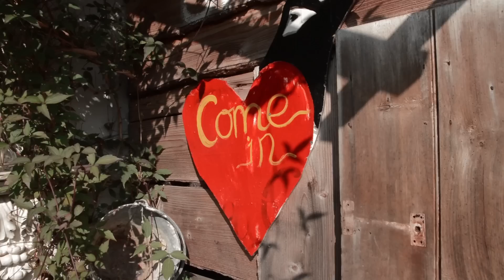Sawday's 20th Anniversary Awards - One of a Kind Winner, The New Inn at Brilley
Toby Sawday says: “Daphne has an open attitude to life, new challenges and ideas that makes her truly special. The result is a madcap collection of treasures and trinkets that is completely her and completely joyful.”

At the bottom of a sloping patch of the Welsh border, Daphne’s rambling B&B, and her Canopy and Stars spaces have spectacular views of the Black Mountains.

The Rising Sun is pieced together from various finds and treasures that Daphne, a relentless auction-goer, simply couldn't resist.

The Wagon over the Valley is fitted out with Gypsy caravan inspired furnishings: a bed with a canopy made of white linen and lace, satin ribbons, antique mirrors, a cosy wood burner and two Edwardian desks.

Daphne’s individual spirit infuses The New Inn – you can’t miss the Stupa draped in prayer flags near the shared shower hut, and there’s an old barn turned meditation space, where you can arrange to have guided meditation sessions.

Columba Colivet, Features Assistant at Country Homes & Interiors and on the judging panel said, “This spiritual retreat is full of individuality, Tibetan flags and wildflowers welcome guests in to the cosy stay filled with collectables and thoughtful touches.”